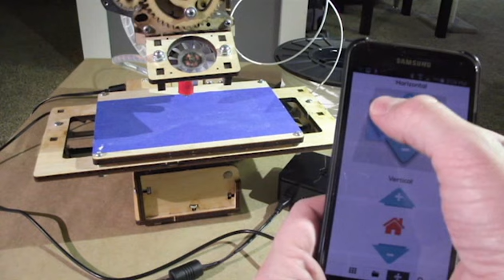AstroPrint Control Demo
A demonstration of the 3D printer control functionality available with AstroPrint. This video is used to create a .gif animation.